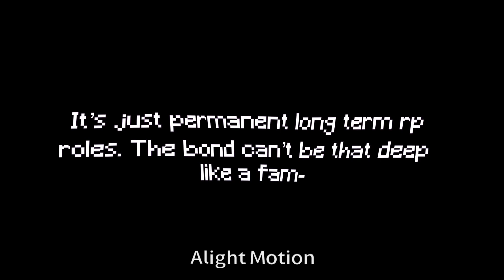(mothersday) THX DJ COOK (previously XXHALFPAKISTANIXX) ON PLANET CRAFT! // Planet Of Cubes X Gacha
📌 ᴛʜɪs ɪs ᴍʏ ᴅᴇsᴄʀɪᴘᴛɪᴏɴ ғᴏʀ ᴛʜᴇ ᴠɪᴅᴇᴏ! ʏᴏᴜ ᴍᴀʏ ᴛᴀᴋᴇ ɪɴsᴘɪʀᴀᴛɪᴏɴ ʙᴜᴛ ᴅᴏ ɴᴏᴛ sᴛᴇᴀʟ ᴍʏ ᴛᴇᴍᴘʟᴀᴛᴇ!

⋆｡ﾟ☁︎｡⋆｡ ﾟ☾ ﾟ｡⋆⚝⋆｡ﾟ☁︎｡⋆｡ ﾟ☾ ﾟ｡⋆

⭐️ ᴘʟᴀɴᴇᴛ ᴏғ ᴄᴜʙᴇs

⭐️ ʀᴇᴄᴏʀᴅ ɪᴛ

⭐️ ɢᴀᴄʜᴀ ʟɪғᴇ 𝟸

⭐️ ɪʙɪs ᴘᴀɪɴᴛ x

⭐️ ᴀʟɪɢʜᴛ ᴍᴏᴛɪᴏɴ